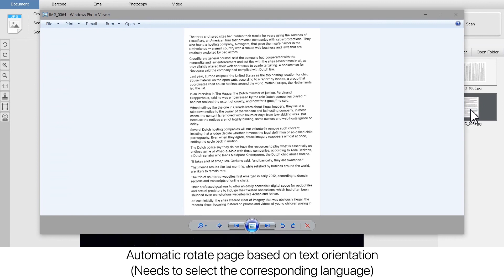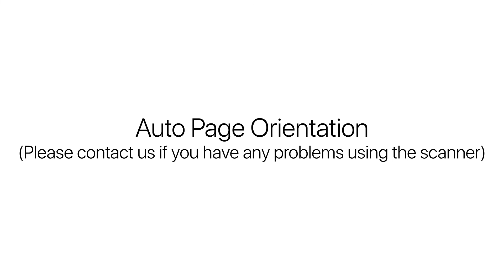iOCHOW Scanner | Auto Page Orientation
For solving technical issues while using iOCHOW scanners
How to use Auto Page Orientation